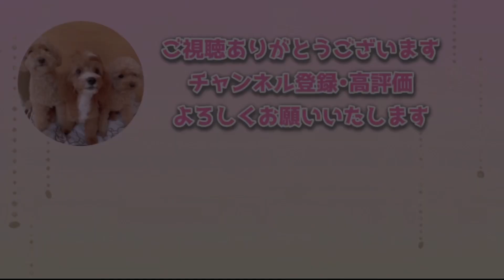暑くて部屋ごもり。暇なので、教えてみたら意外とできた犬芸『はな』と『あご』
ご訪問頂きありがとうございます。

暑くて毎日部屋にいるしかないのですが、ルコ（生後5か月）の体力があり過ぎて、暇をもてあそぶので芸を教えてみました。
胴体長いと思っていたら、今度は顔がデカくなってきたような（笑）
成長ぶりを見て頂けたら嬉しいです！